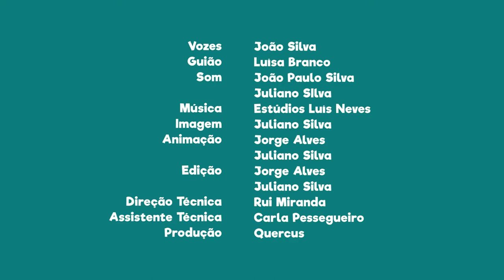FNT11E27 - PN da Serra da Estrela: a nascente do rio Mondego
Quando vieres ao PNSE, poderás visitar a nascente do rio Mondego, designada por “Mondeguinho”